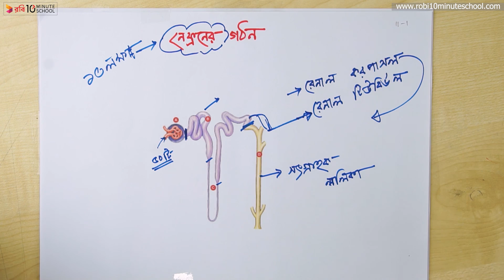০৮ .০৩. অধ্যায় ৮ : রেচন প্রক্রিয়া - নেফ্রনের গঠন [SSC]